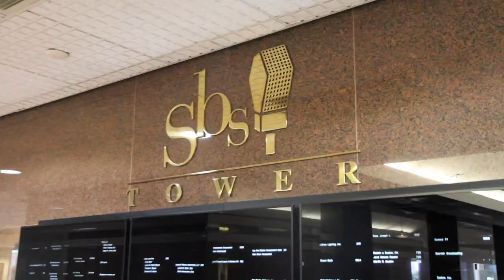2601 S. Bayshore Dr #1400 Coconut Grove, Fl 33133 RESF.COM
Office Space